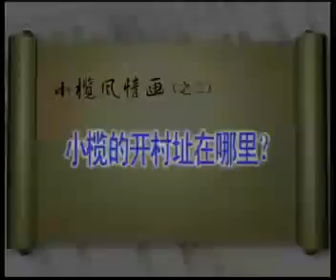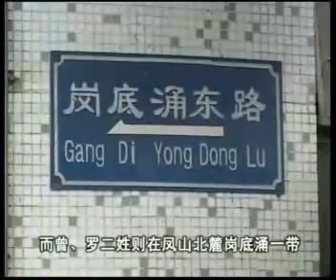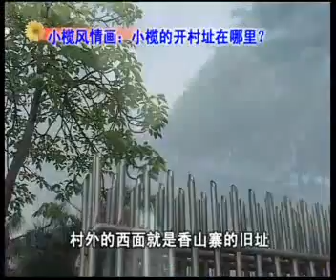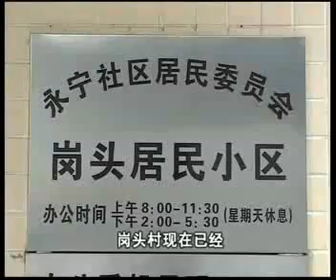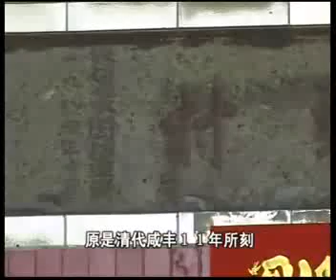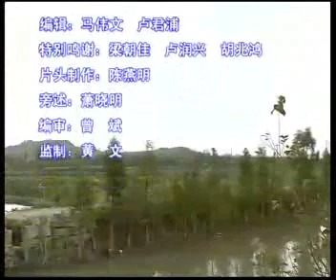小欖風情畫 之 崗頭村